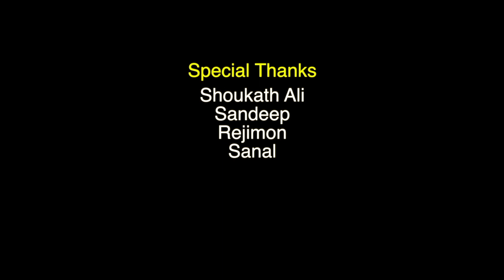News Net Media